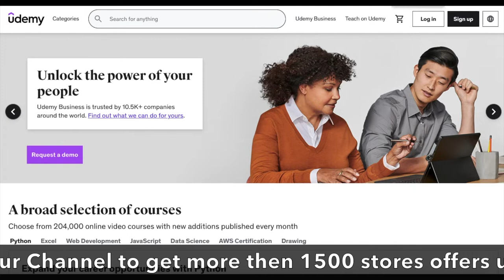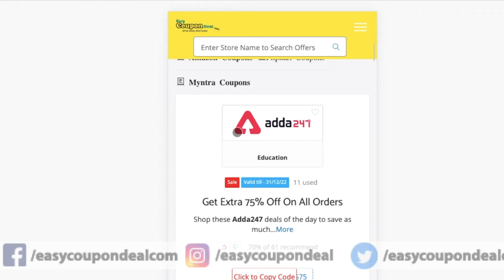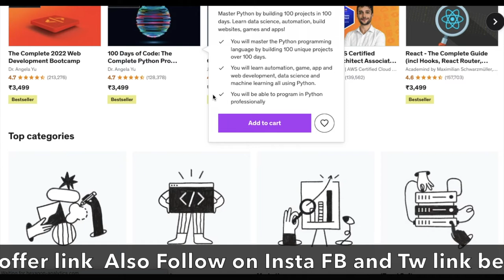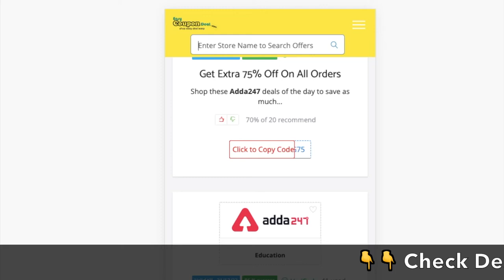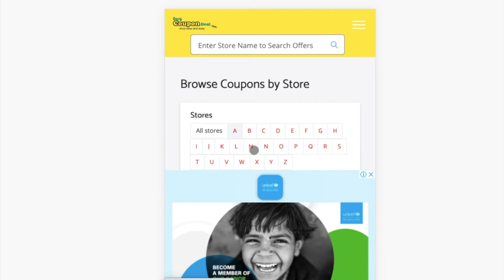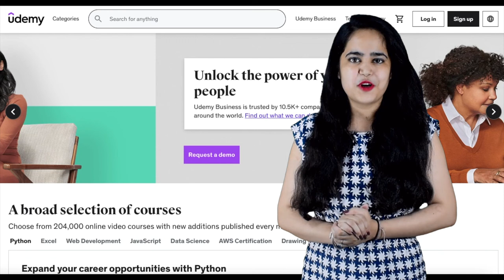✅Udemy Coupons | Adda247 Coupons | Udemy free courses | Skillshare free membership offers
Udemy Upcoming Sale